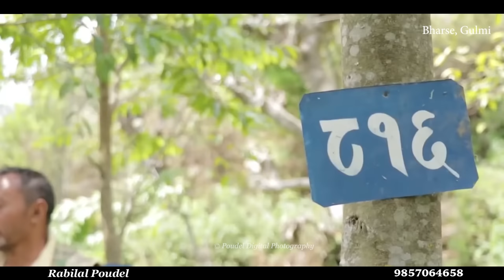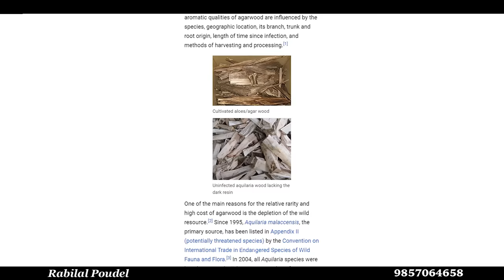१ किलोको ३० लाख || सुन भन्दा महङ्गो वनस्पतिको खेती गर्दै गुल्मिका कृषक || Agarwood farming in Nepal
Gulmi ko satyawati gaupalika bharse ka agarwood krishak ko story.

specially Thanks: Resham Bohora.

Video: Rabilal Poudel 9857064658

Poudel Digital Studio Gulmi